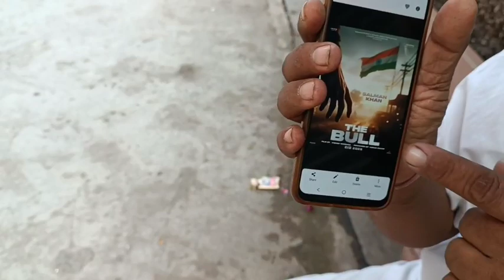THE BULL Salman Khan ki New poster first Look Eid 2025 mein movie Aaegi Ab Hogi 500Cr पार fans Kush